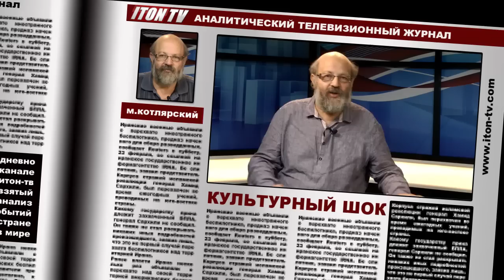Ф. Дунаевский: - Камера! Мотор! Пилим бабки!..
В российской киноиндустрии и в частности в Москве научились мастерски "тырить" деньги, считает Федор Дунаевский - знаменитый курьер из одноименного фильма Шахназарова. В Голливуде на выделенные деньги хотят сделать хорошее кино, а если что-то случайно останется, могут и украсть.  А в Москве сначала "раздербанят" бюджет фильма, а если на оставшиеся копейки получится еще и кино неплохое - значит, повезло!
Как русскому израильтянину преуспеть в Москве, в таком сложно и непростом бизнесе, как кино?..